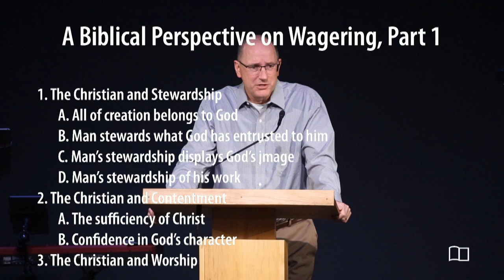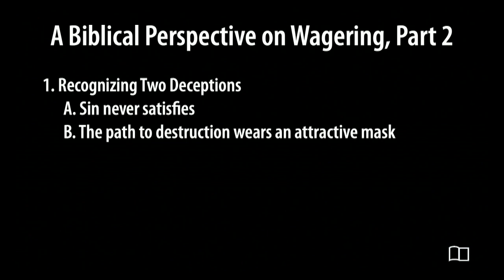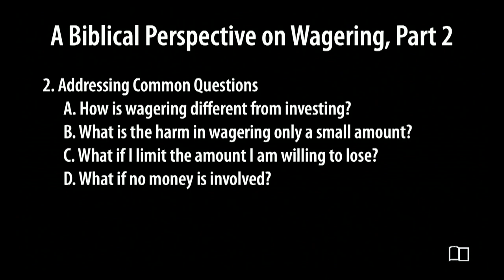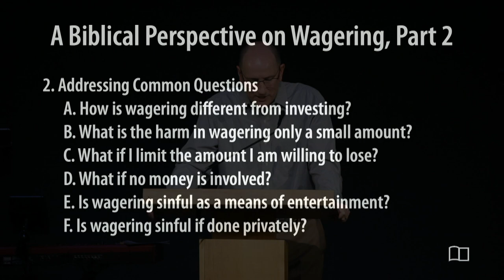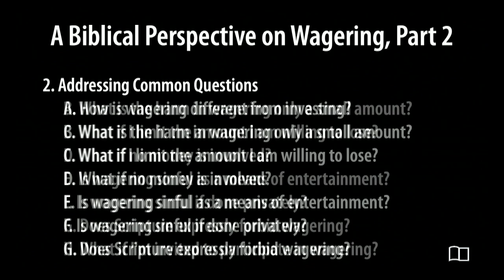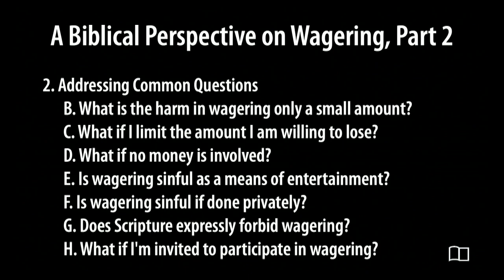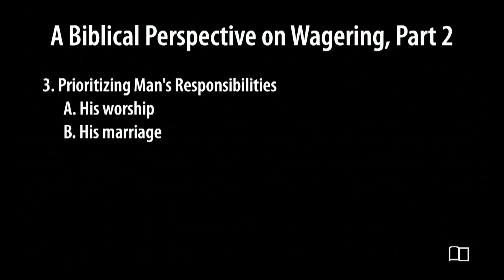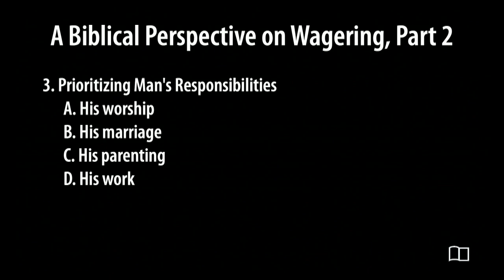A Biblical Perspective on Wagering, Part 2 - Scott Demarest - Grace Bible Church - 01/15/22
Title: A Biblical Perspective on Wagering, Part 2
Series: Equipping Hour
Preacher: Scott Demarest